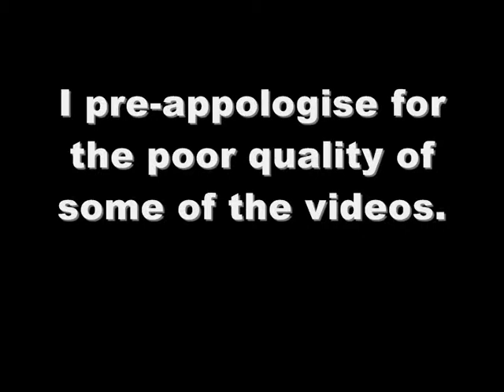Ford Crossing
A cool day out on the bike's...  Rode up to Brands Hatch and carried on up to where this ford was.